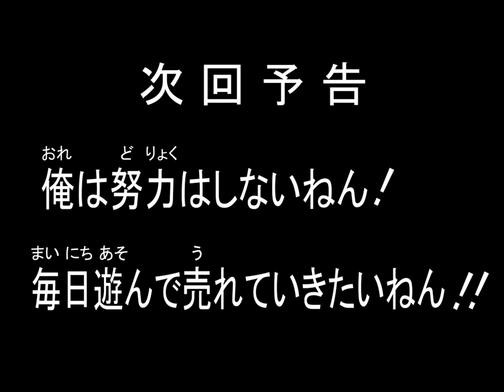ハリウッドザコシショウの新次回予告第106話【ドカピカ】【飲みに付き合わされるとすぐしんどいと文句!!】【オケラのクセに!?】